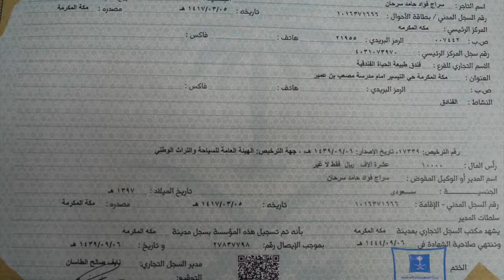Hotel in Makkah! Tabeat hayat al foundukiya. Hajj and Umrah!